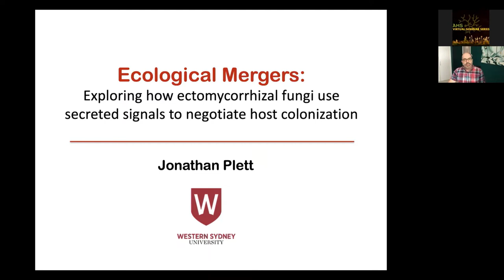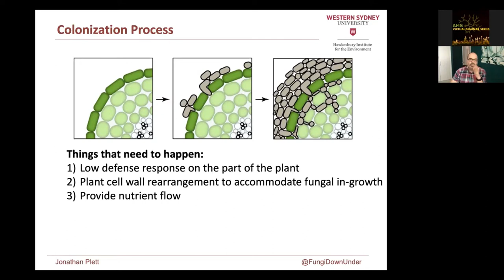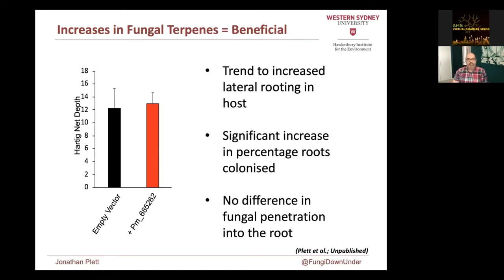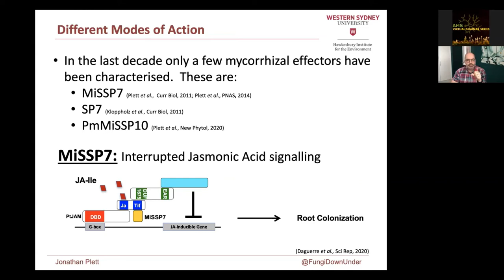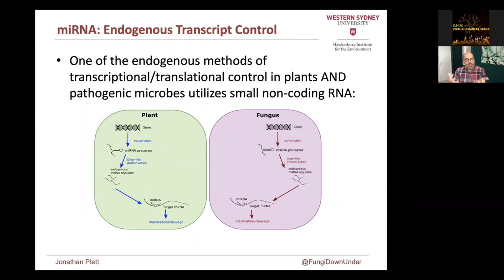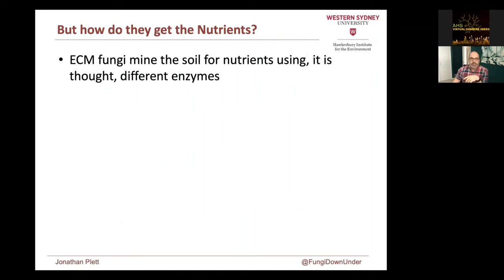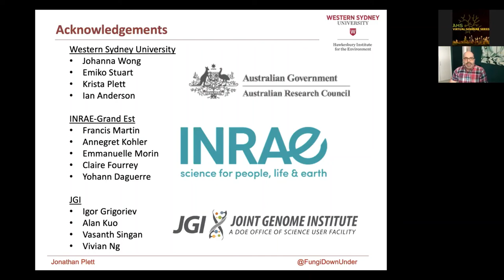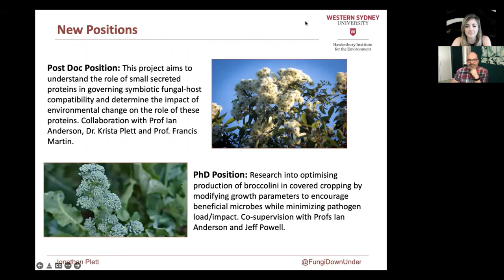January 2022 Virtual Seminar with Dr Jonathan Plett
Dr Jonathan Plett
Senior lecturer in plant-microbe interactions at Western Sydney University

Topic: Ecological Mergers: exploring how ectomycorrhizal fungi use secreted signals to negotiate host colonization

​Summary: The merger that occurs between plants and mutualistic fungi is negotiated by a complex series of communications, where the vocabulary of the exchange is populated by a range of  chemicals and proteins.  In the interaction between plants and microbes we can identify hundreds of communication signals using multi-omic approaches.  What these lists do not tell us, however, is the function or specificity of these signals within a specific symbiotic interaction.  This gap in our knowledge can be addressed by studying the mechanistic activity of these molecules and the context within which they operate.  In this talk, I will cover our work into identifying the proteomic, nucleic acid, and metabolomic signals used by mutualistic fungi during the interaction with their host plant.  I will specifically focus on one of our main model systems: the mutualistic symbiosis between Pisolithus and Eucalyptus and will discuss some of our current theories upon how minor changes in this molecular dialogue impacts the ultimate fate of the interaction.

Hosted by: Tracey Steinrucken, President of AMS